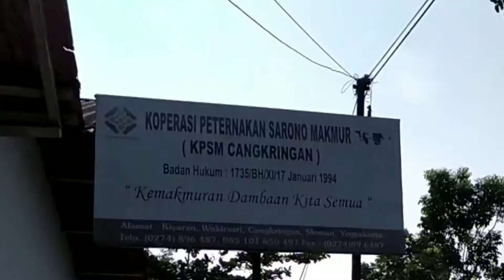Setup Roti | Olahan Susu Segar | Setup Roti Tawar | Lezat & Bergizi | Menu Takjil #9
Perhatian!
Syuting video dilakukan sebelum bulan Ramadhan ya...
Pagi pagi aku ke Cangkringan, beli susu di Koperasi Susu. Aku mau bikin SETUP ROTI PANDAN, pastinya enak dan juga bergizi dong ya... Cocok banget buat buka puasa kamu nanti sore lho gaes.

Haloo Selamat Datang di Channel Dapur Cece. Disini aku akan berbagi resep-resep yang pastinya uwenak, mudah buatnya dan yang pasti anti-gagal ya gaess. Resep disini cocok banget dipraktek kan buat anak anak/ pemula gaess,...

Di episode ke-9 ini, aku masak SETUP ROTI PANDAN yang pastinya guampaaang banget ya. Pokoknya ini mudah banget simple banget cocok buat rumahan buat pemula, sederhana wajib dicoba yaaaa…

Resep Setup Roti Pandan
10 lembar roti tawar
500 ml susu segar, kalau habis beli susu langsung di panaskan di kompor dengan api kecil ya, tunggu hingga meletup meletup, tidak perlu sampai mendidih ya.
6 sdm gula pasir
Sejumput garam
200 ml air (segelas belimbing)
2 sdm tepung maizena
Keju parut secukupnya
1 sachet santan instan
2 sachet susu kental manis
3 lembar daun pandan

Kalau sudah coba resepnya jangan lupa tag aku di Instagram dan pakai hastag:
Terima Kasih :):) Happy Cooking 😊
Cara membuat tonton videonya sampai habis yaaa 😘😘😘
HAPPY COOKING GAESS :):)